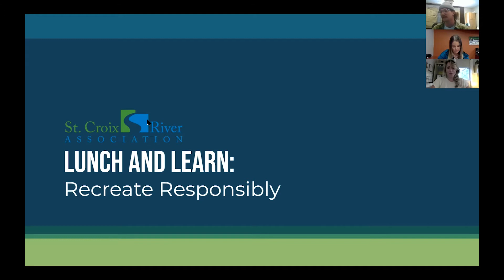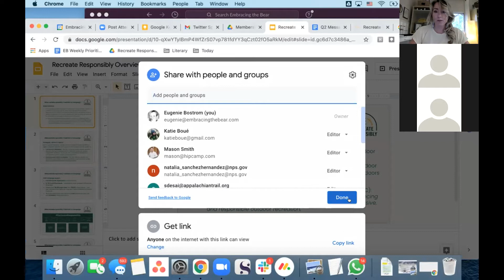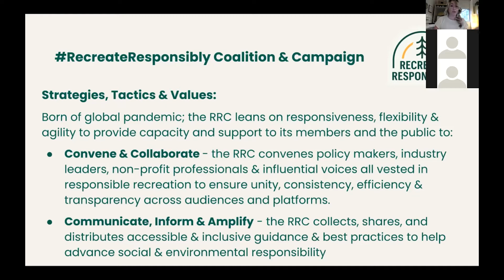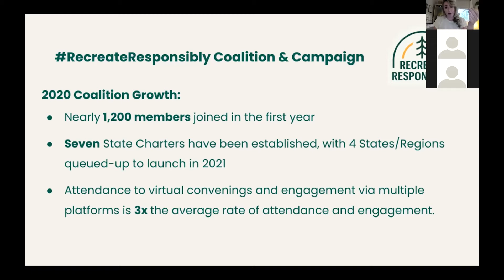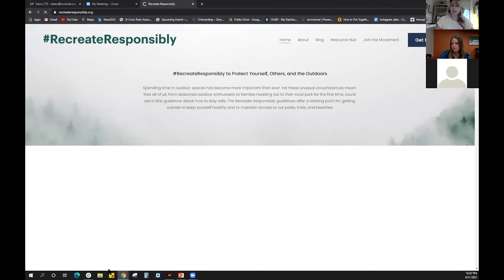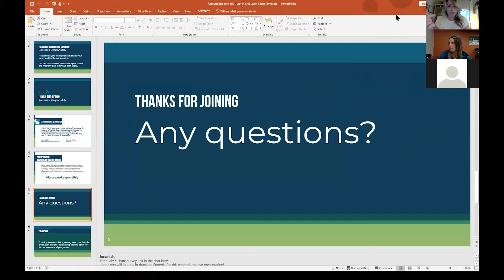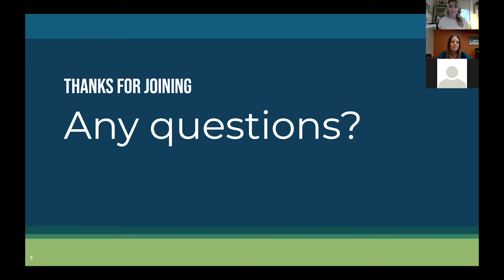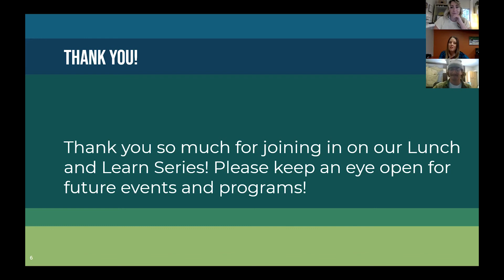Lunch and Learn: Recreate Responsibly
What is Recreate Responsibly and how can you become a movement ambassador?

Planning an outdoor adventure to kick off spring? Check out the RecreateResponsibly Lunch and Learn for tips on keeping people and places safe while getting outside. Eugenie Bostrom, the national campaign manager for Recreate Responsibly will share how we can be ambassadors while having fun!

Eugenie Bostrom (Campaign & Coalition Manager for Recreate Responsibly)

As the founder of Embracing the Bear consulting, Eugenie manages oversight of the Recreate Responsibly Coalition & Campaign; leaning on 20 yrs of experience working with Federal Land Management agencies & managing  coalitions, advocacy efforts & large-scale partnerships. She is a poet, author and advocate of all things natural & healing.

and download their toolkit!